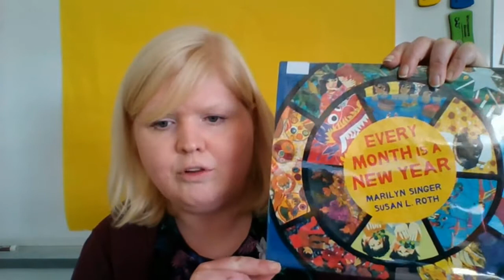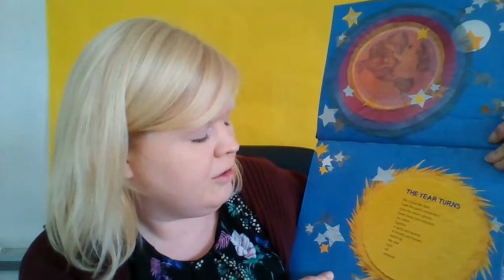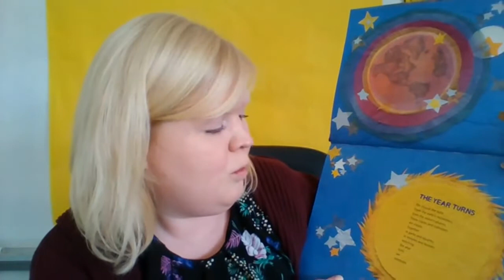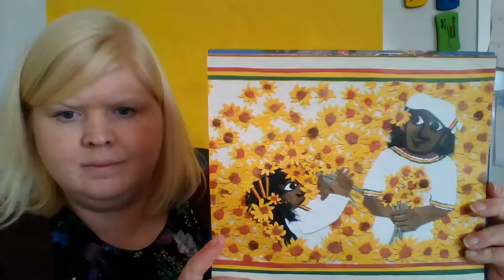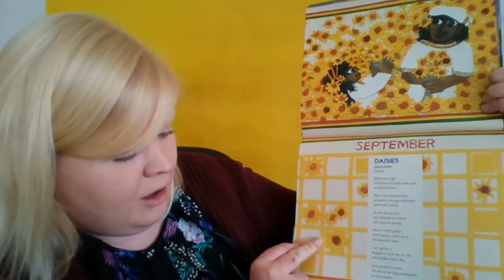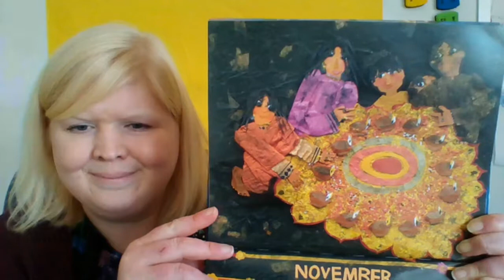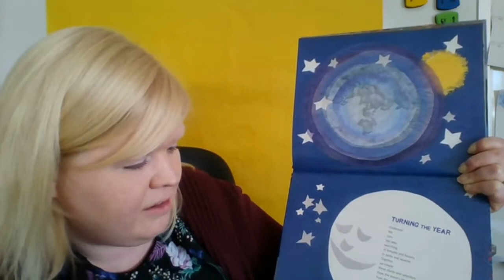Johnson School-Wide Morning Meeting - 01.07.22